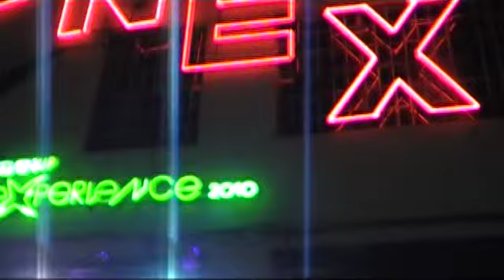La Chilinga - Samba Reggae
Bloque Lunes Saavedra - Aniversario ph15 en el Konex